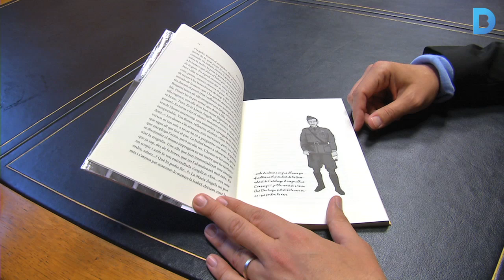Emotiu homenatge a Lluís Companys 1940-2015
Amb el lema “Companys 75. La força d’una vida”, l'Ajuntament ha celebrat l'acte central de l'homenatge a qui va ser president de la Generalitat i regidor de Barcelona. Més informació